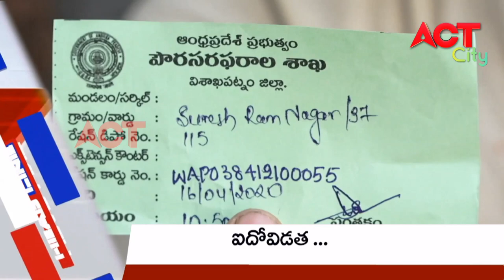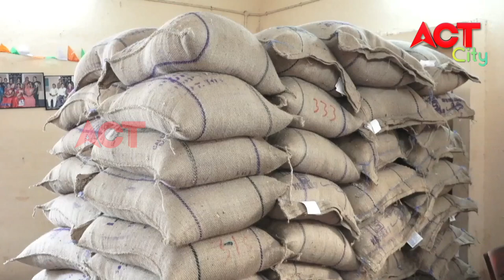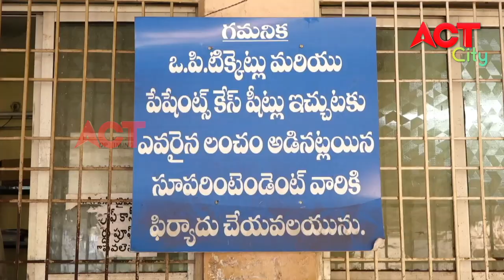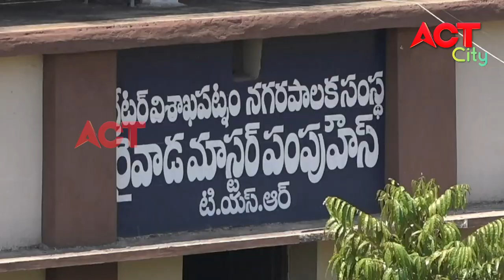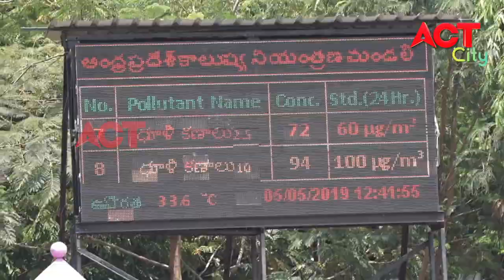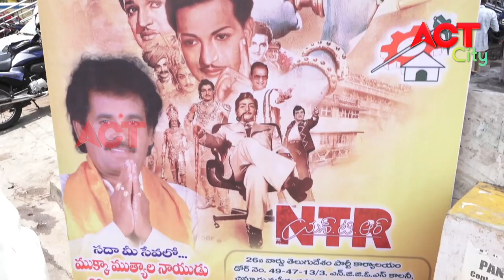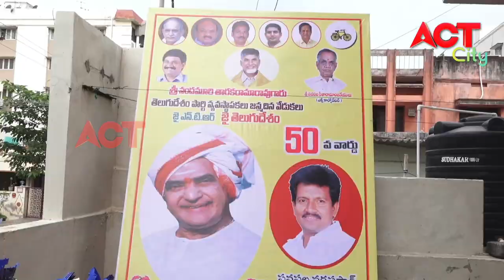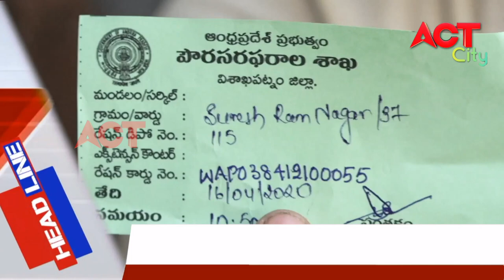MORNING ACT CITY VIZAG NEWS 28-05-2020